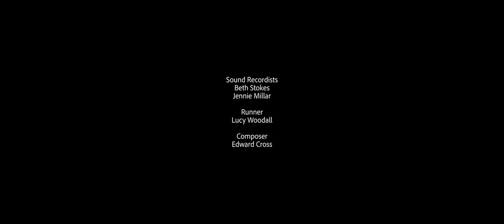Blurred - Short Film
Written and directed by Becca Hirst

Reclusive Evelyn, recently diagnosed with a degenerative eye condition that will leave her blind, decides to take control and breathe new life into her previously dull existence. With the help of local cafe waitress Brooke, Evelyn sets out to complete a small bucket list of simple aspirations that will help build her courage to complete her final task.

Evelyn - Samantha Badman
Brooke - Flora O'Neill

Director - Becca Hirst
Assistant Director - Malaika Goldsmith
Script - Becca Hirst
Camera Dept. - Niall Conroy and Matt Houghton
Sound Dept. - Beth Stokes and Jennie Millar
Editors - Niall Conroy and Jennie Millar
Colour - Niall Conroy

With thanks to Bernadette and The Hideout Cafe